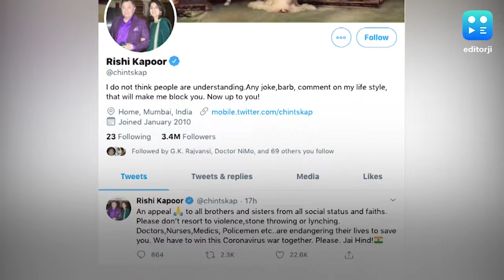Please don't pelt stones at health workers: Rishi Kapoor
Veteran actor Rishi Kapoor who never shies away from sharing his views has requested people to stay calm & not resort to violence amidst the lockdown. Motivating people, the actor took to Twitter & asked them to not pelt stones or resort to violence on doctors, health workers or policemen who are endangering their lives to save ours.